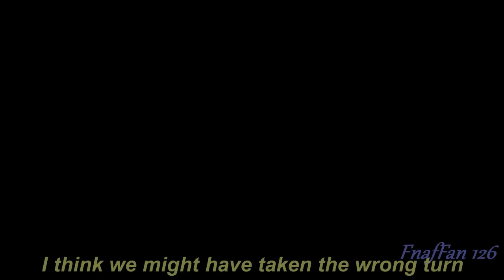The Backstory - Episode 1 (Dare series prequel)